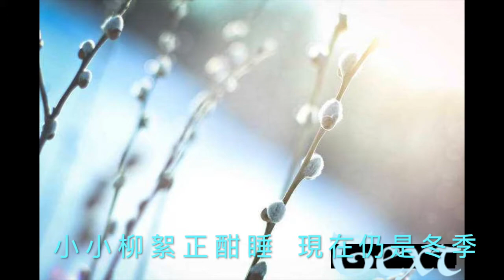北歐優美動聽的兒歌《柳絮之歌》會讓你的心如沐春風般舒服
小小的柳絮在北歐漫長的冬季時光中是溫暖的期盼。當柳絮露出笑臉來，春天就不遠了。